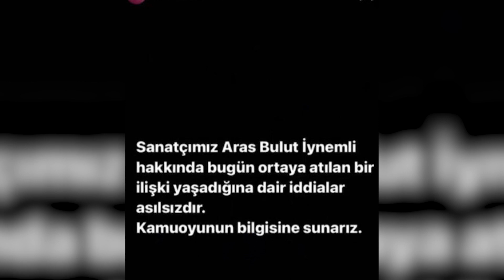Bige Önal ve Aras Bulut İynemli ayrılığı kısa sürdü! | Bige Önal barışmak için ne dedi?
Bige Önal ve Aras Bulut İynemli, 'aşka devam' dedi. Yaklaşık altı yıllık beraberliklerini sürpriz bir şekilde sonlandırarak hayranlarını üzen ikiliden güzel haber geldi.

Magazin gündemine bomba gibi düşen ayrılığa fazla dayanamayan ikili, geçtiğimiz hafta mesajlaşmaya başladı. Bige Önal'dan gelen mesajlarla yelkenleri suya indiren İynemli, kendisi gibi oyuncu olan 31 yaşındaki güzele, "Yeni yaşıma sensiz girmek istemiyorum" dedi.

İkili, hayranlarını şoke eden ayrılıktan kısa süre sonra ilişkilerine bir şans daha vermeye karar verdi. Ünlü oyuncular, tatil için Çanakkale'nin yolunu tuttu.

Assos yakınlarında bir taş ev kiralayan sevgililer, hem barışmalarını hem de Aras Bulut İynemli'nin 36'ncı doğum gününü kutladı.
Bige Önal, geçtiğimiz haziran ayında, " Aşkımızı göz önünde yaşamamaya gayret edip, içimizi göstermiyoruz. Kameraların fazla olduğu medyatik yerlerden uzak durmaya çalışıyoruz" açıklamasını yapmıştı.
Aras Bulut İynemli'nin, ayrılıktan kısa süre sonra final yapan 'Çukur' dizisindeki rol arkadaşı Damla Sönmez ile birlikte olduğu iddiası dikkat çekmişti.

Yakışıklı oyuncunun menajerlik şirketinden yapılan açıklamada, "Sanatçımız Aras Bulut İynemli hakkında bugün ortaya atılan bir ilişki yaşadığına dair iddialar asılsızdır. Kamuoyunun bilgisine sunarız" ifadeleri kullanılmıştı.
Damla Sönmez de konuyla ilgili yöneltilen soruya yanıt vermişti. 34 yaşındaki oyuncu, "Yalan haberler, bir yerden uyduruyorlar" sözleriyle, Aras Bulut İynemli ile aşk yaşadıkları yönündeki dedikoduları net bir dille yalanlamıştı.